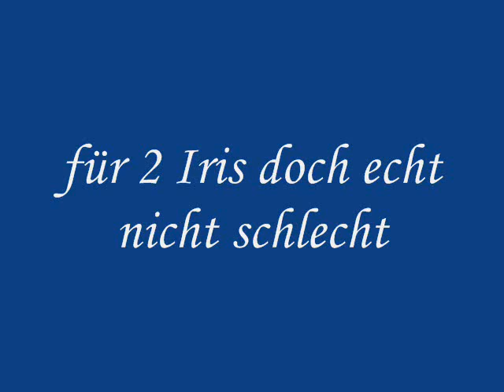DarkOrbit - Orbitkiller how to fly a Veng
Orbitkiller beim Noobs killn